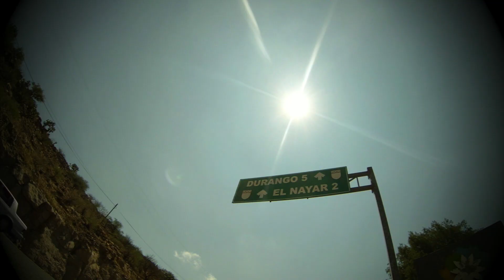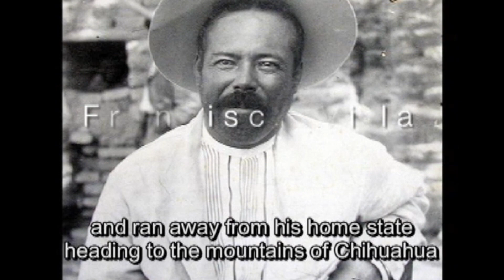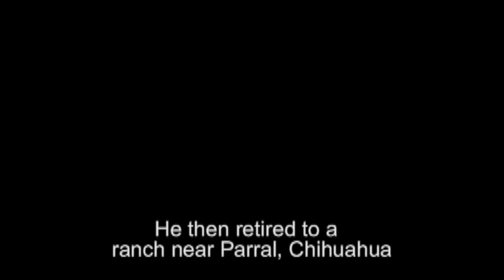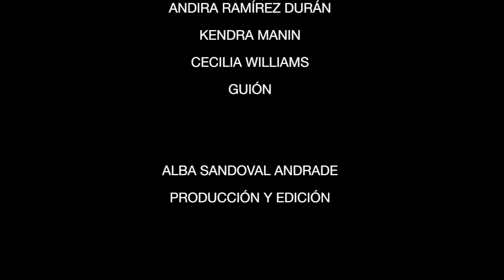This is Durango_Francisco Villa